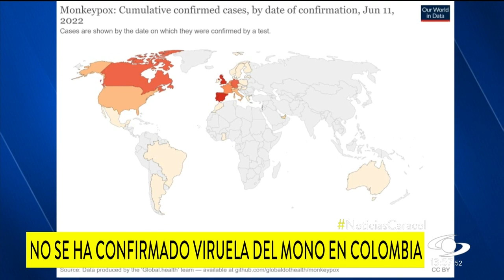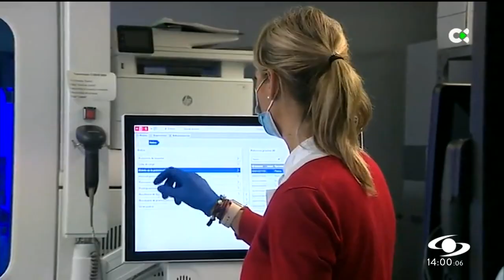¿Qué tan grave puede ser contagiarse con la viruela del mono?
Aunque en Colombia ha habido pacientes sospechosos de viruela del mono, el diagnóstico ha evidenciado otras enfermedades que pueden ser un poco parecidas, como la varicela. Tenga en cuenta que este mal no convertiría una pandemia, pues hace más de 70 años se conoce sobre él, por lo que hay tratamiento y vacunas.

Sobre la gravedad de la viruela del mono, “a la mayoría de las personas les va muy bien”, afirma el infectólogo y epidemiólogo Carlos Álvarez.